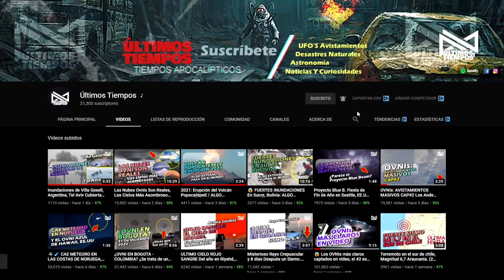😱🛸 OVNIs Entran a un Portal Dimensional. UFO Dimensional Portal.